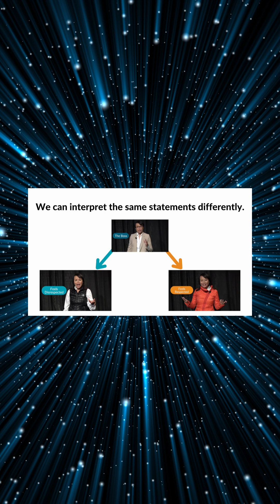Curiosity Journey Day 4: 7 Forms of Respect Edition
It's CuriosityJourney Day 4!

📺 Watch this 2-minute video to see how one action can be interpreted in different ways.

💬 Reflect on what makes you feel respected versus disrespected. Does your interpretation change depending on who you're interacting with? For example, would you feel differently about the same action from your boss, peer, or someone junior to you?